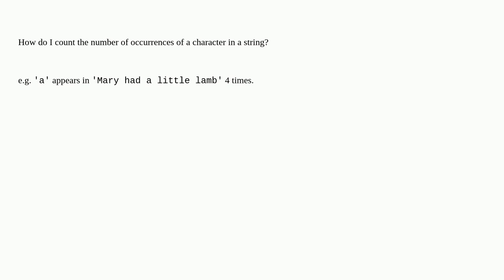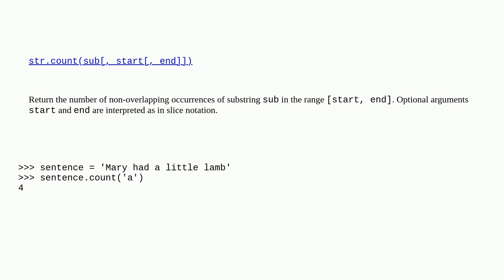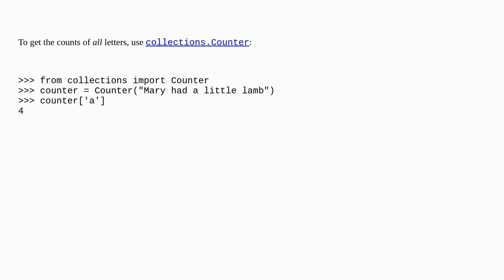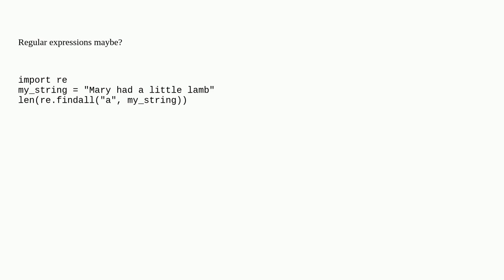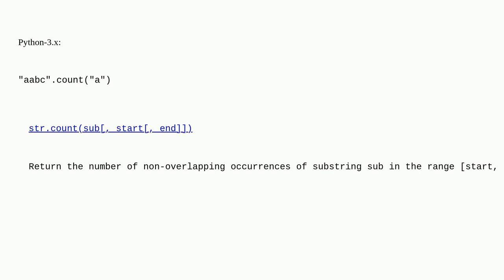Count the number of occurrences of a character in a string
A special thanks goes out to the awesome community

  count string python